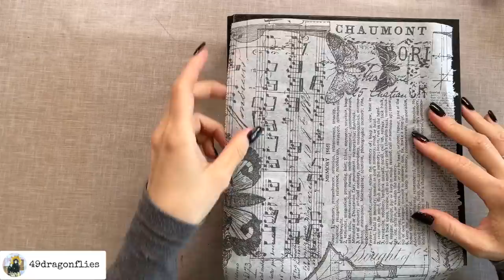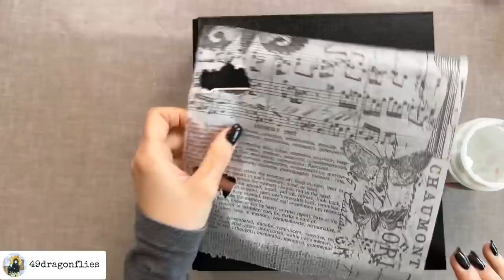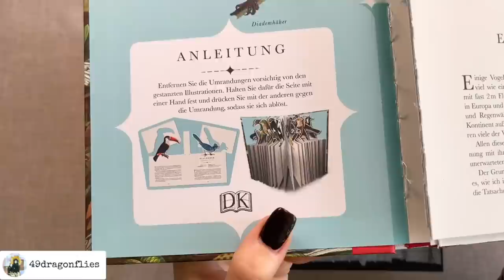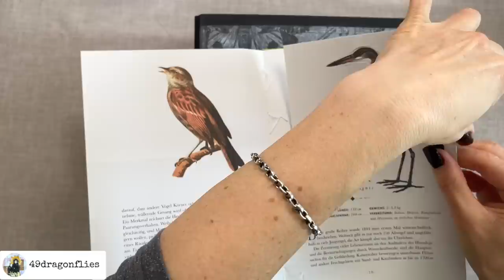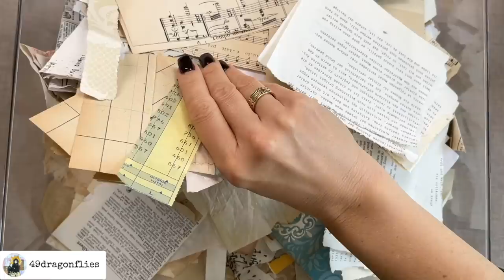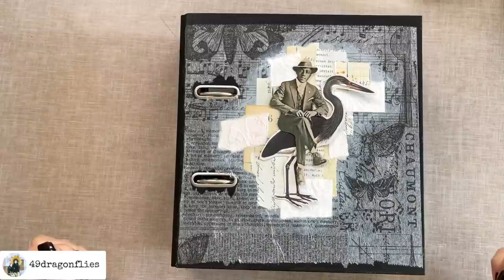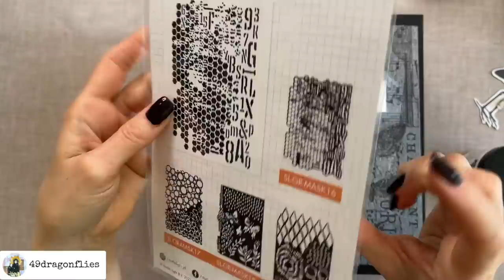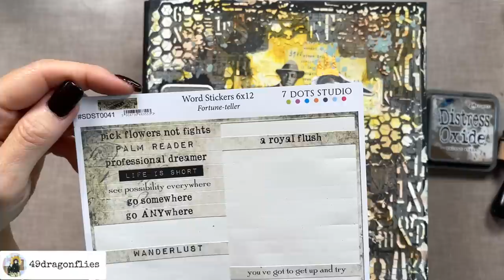Decorating a Binder Junk Journal Style/Mixed Media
I recently organized my stamps into a binder and wanted to decorate the cover. This mixed media technique can also be used for any junk journal cover.

Supplies mentioned:
*Ranger Texture Paste Opaque Crackle
Bird Book German: Naturelove - Die 50 schönsten Vögel der Welt
Bird Book: Paperscapes - The Aviary

*6 Pack Blending Brush Set
*3 in 1 Glue 4 oz. bottle
*12 Digit Rubber Rolling Alphabet Stamp